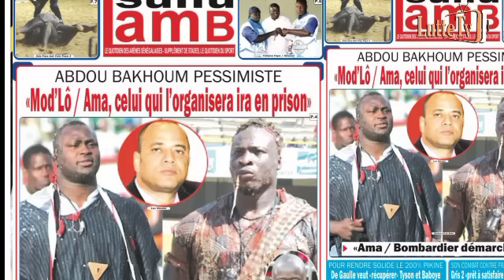De Gaulle veut "récupérer" Tyson et Baboye pour rendre solide le 200% pikine... Revue de presse